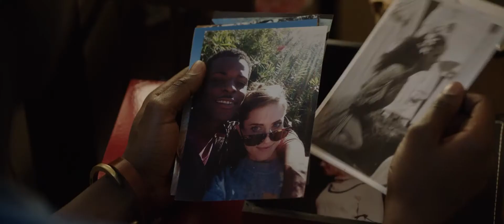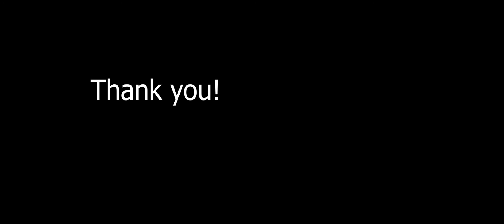'Get Out' Analysis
Capita: Cinema